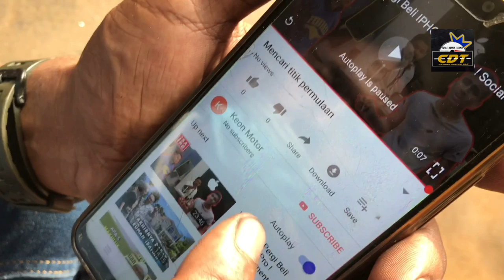AKEE AHMAD KERETA TURBO LAJU | TONGKIAT MARI EDISI TERJUMPA IDOLA TYLOO RACING